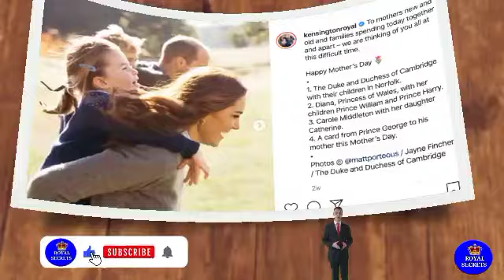THEY HAVE NO MANSION! Meg Crazy As Clooney Spills She Rent Very Expensive Estate To Film Docuseries